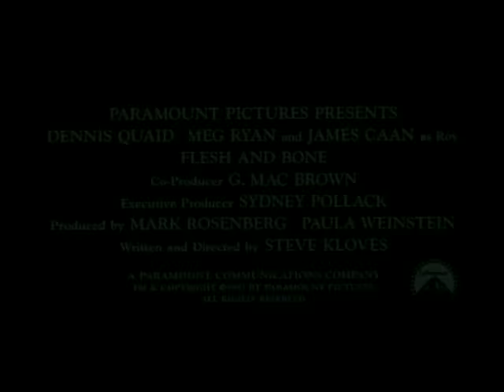Flesh and Bone - Trailer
A figure from the past awakens a memory as deep and dark as a grave: a family history written in cold blood.